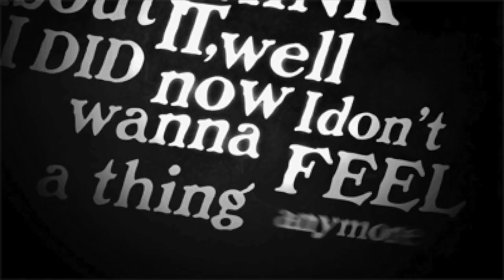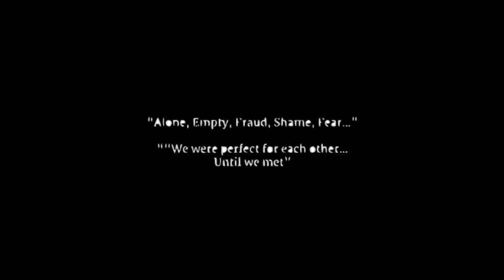“We were perfect for each other. Until we met.” - Ryen and Misha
PUNK 57 BY PENELOPE DOUGLAS (FAN VIDEO)

Ryen: Isabelle Manthers
Misha: Maxence Danet-Fauvel
Song: Friends - Chase Atlantic